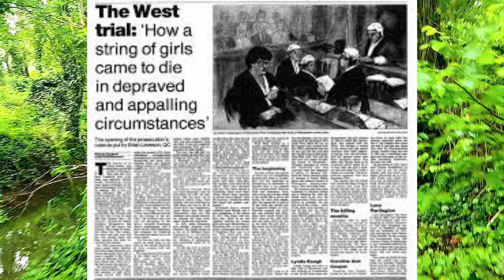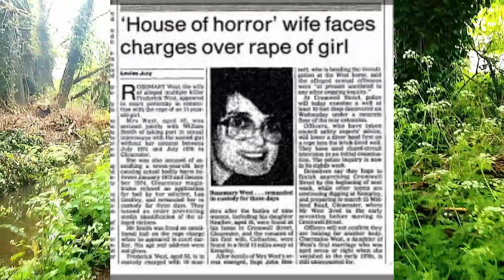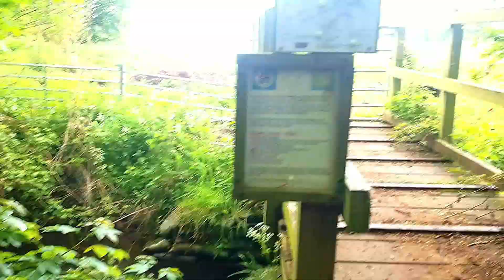Do People really think it is more Dangerous to encounter a Man in the Woods than a Bear?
A viral debate is asking Women if they would rather be trapped in the Woods with a Man or a Bear.🐻